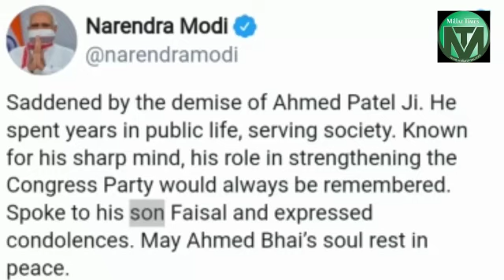Ahamd Patel and his Journey| Special Report